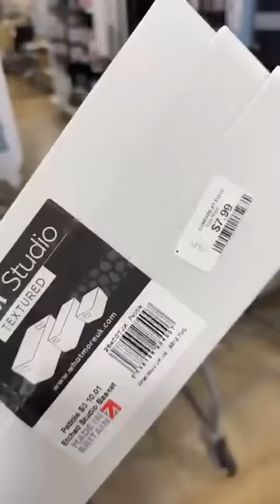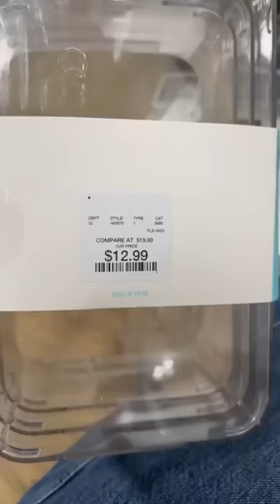Live- Escolhi os organizadores para meu banheiro. Eu amei